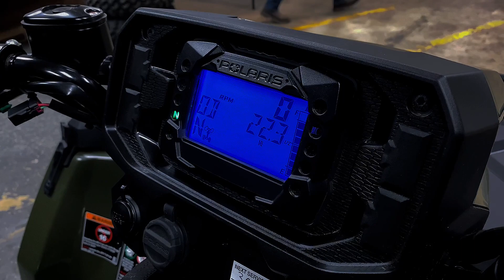Used 2021 Polaris SPORTSMAN 450 H.O. ATV For Sale In Oshkosh, WI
Please visit Team Winnebagoland to view this Used GREEN 2021 Polaris SPORTSMAN 450 H.O. for sale near Oshkosh, Wisconsin.

Stock #: 46049

Description:
This 2021 Polaris SPORTSMAN 450 H.O. is for sale at Team Winnebagoland Powersports located in Oshkosh, Wisconsin.